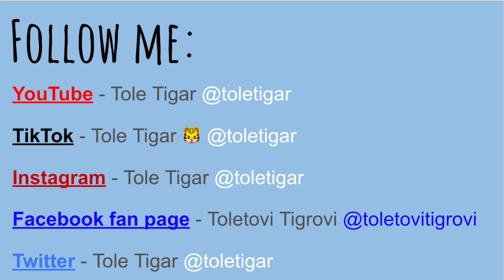Australia road on FIFA World cup Qatar 🇦🇺⚽ Put Australije na Svetskom prvenstvu u Kataru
Odlično odigran turnir! Ima sličnosti sa turnirom kad sam izabrao Kanadu. Samo sam sa Australijom izabrao taktiku 4-5-1, jer nisam imao baš mnogo rešenja u napadu što se tiče igračkog kadra.

Analiza tima
Golmani: Ryan je odličan, ali sam koristio više Vukovića jer sa naših prostora i hteo sam da testiram njegove reflekse i veštinu, da vidim da li je stvarno materijal za reprezentativnog golmana. Vuković se pokazao odličan!
Odbrana: Degenek Vam je najbolji igrač u odbrani, njega sam izabrao za kapitena tima. Tu Vam je još visoki kao soliter Souttar. Bekovi su Vam Behić i Karačić
Sredina: U odnosu na odbranu za nijansu su bolji. Najbolji igrač na sredini je definitivno Mooy. Hrustić nije nešto brz, ali ima izuzetan šut. Boyle i Leckie su izuzetno brzi igrači, Devlin je upotrebljiv.
Napad: U ovom delu tima kad pogledate ceo roster, imate samo McClarena. McClaren je brz igrač sa solidnim šutem, igra glavom može da bude i bolja. Sve u svemu jako koristan igrač.
Istorijski gledano Australija je bila najjača u napadu pre svega setite se Tima Kejhila, Harija Kejhila, Viduke i ostalih.

Meč grupne faze protiv Tunisa će Vam zagolicati maštu.
Da li će Vaš Tole napraviti istorijski uspeh sa Australijom na najjače modu?
Odgledajte video do kraja i saznaćete. 😃

Uživajte u dobrom fudbalu!
Muzika u videu korišćena u svrhu zabave, a ne u komercijalne svrhe.